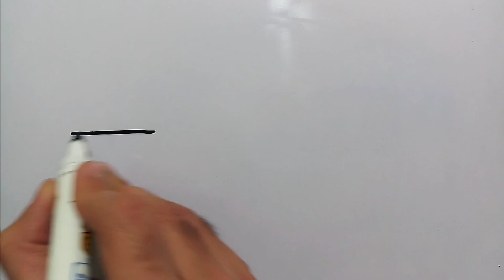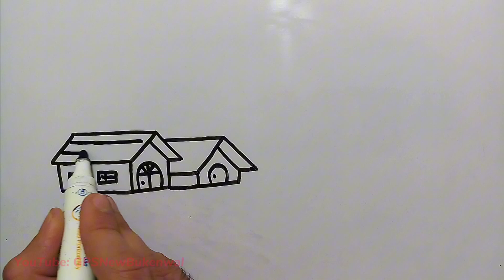Beautiful Scenery and Nature Drawing | Sky, Trees and River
In this video, we will learn how to draw a beautiful scenery with huts, mountains, river and trees using simple and easy techniques. Whether you're a beginner or an experienced artist, you can follow along and create a stunning landscape drawing.

We will start by laying out the composition, sketching the outlines of the huts and trees, and adding details to create a sense of depth and dimension. We will also cover techniques for drawing mountains and rivers, giving them a realistic and natural appearance.

Throughout the video, we will provide step-by-step instructions and tips for shading, blending, and adding texture to the different elements of the scenery. By the end of the tutorial, you will have a complete and picturesque drawing that you can be proud of.

So, grab your drawing supplies and join us as we embark on this artistic journey to create a beautiful and serene landscape. Whether you're drawing for relaxation or honing your artistic skills, this tutorial will inspire and guide you in creating a stunning scenery drawing.

Let's get creative and start bringing this beautiful scenery to life on paper!

scenery drawing
beautiful scenery easy painting
beautiful scenery
drawing of natural beauty
scenery painting
how to draw beautiful sky and river
scenery with oil pastel
mountain scenery
easy drawing
moonlight sky and river drawing
scenery of mountains
easy mountain scenery drawing
mountain blue sky with river
green mountain scenery drawing
easy nature scenery drawing
beautiful moonlight scenery drawing with oil pastels
night sky drawing